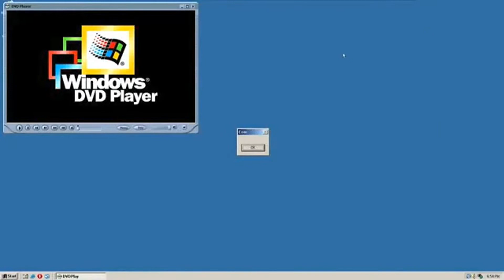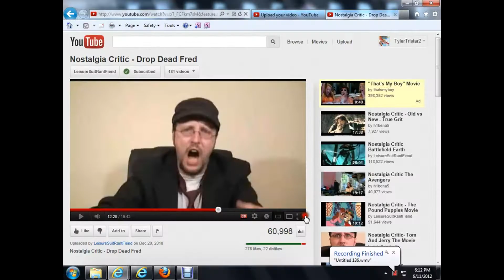My Reaction That Kid Cosmic Got Cancelled And Going To Be Finished Forever.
Season 3 Is Going To Be The Final Season Of Kid Cosmic But Following Kid Cosmic finale with Season 3 in 2022, please sign this petition to bring back Kid Cosmic. for more seasons. The show has extremely talented characters, voice actors, and storylines. But there has been many stories currently left untold, as well as petitions for the show that have yet to succeed and pass. Kid Cosmic must go on for season 4 and so on. Just because it is going to go on for another long years. I mean look at Sesame Street, it's been on since 1969 and is still going strong! Same goes for other shows, such as SpongeBob SquarePants. A Message For CraigMcCracken